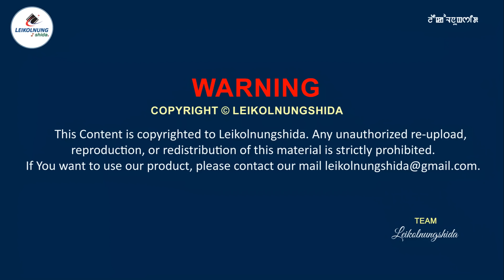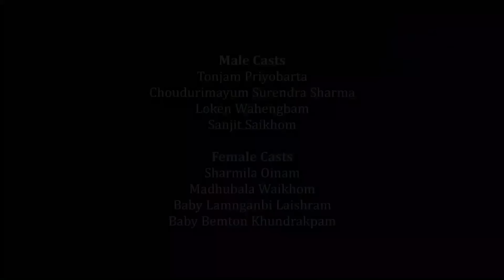Radio Lila - Chirolgee Lang | Ajitkumar Laishram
📝PLAY TITLE: CHIROLGEE LANG

✅ The theme of the play:  Mob Justice is a bad practice. According to Section 307 of the Indian Penal Code, Such a person shall be sentenced to imprisonment which may extend upto 10 years and shall also be liable for fine for this illegal action. Let's stop  Mob justice.

Characters :
1. Sanajaoba – Tonjam Priyobarta
2. Chaoba – Choudhurimayum Surendra Sharma
3. Pari - Sanjit Saikhom
4. Gopal – Loken Wahengbam
5. Meira Paibi - Waikhom Madhubala
6. Rani – Sharmila Oinam
7. Child Artists – Baby Lamnganbi & Baby BemtonKhundrakpam

Producer & Editor: Sanjit Saikhom
Script Writer: Ajitkumar Laishram
It is a Leikolnungshida Production.

Date of Recording: 11th December 2022
Date of Released: 21st March 2023

ANTI-PIRACY NOTICE :

This Content is copyrighted to Leikolnungshida. Any unauthorized upload, reproduction, or redistribution of this material is strictly prohibited. If You want to use our product, please contact our mail Leikolnungshida.

Your support is our strength. We're always with You.